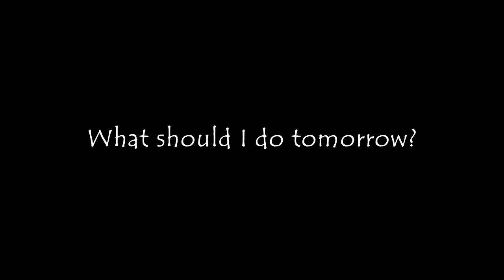Minez - A Day in the Life of Hippo (Random Clip Montage)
Dungeons. Death. General Hilarity. I put together some unused Minez clips to show you a quick glance into my life. Fun Fact: I do not speak at all in this video. It is all audio from others.